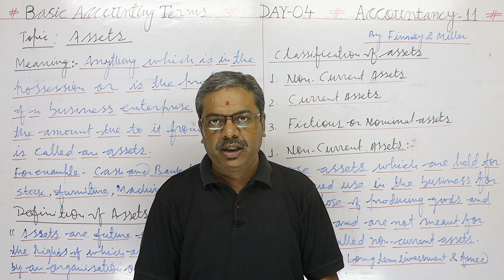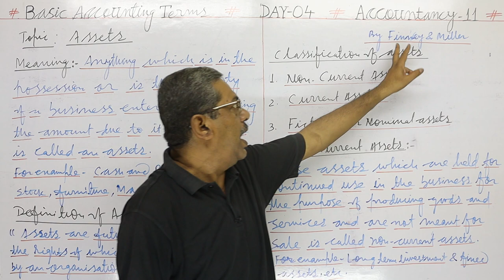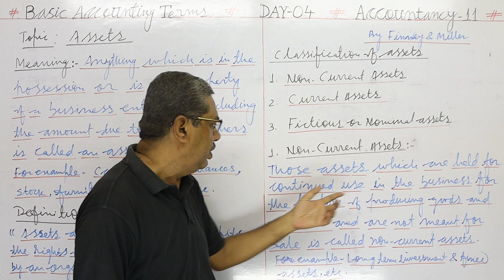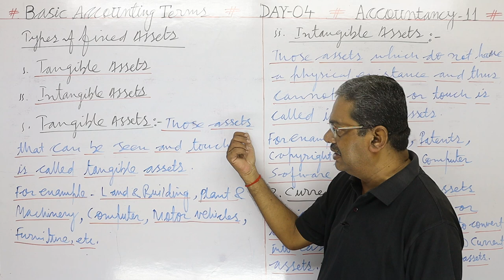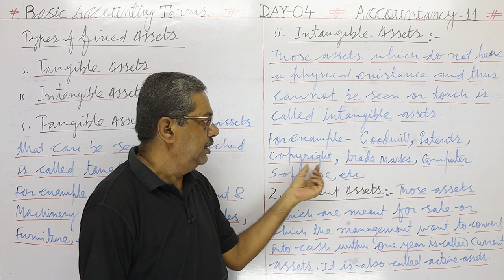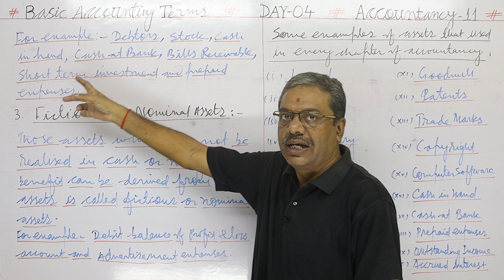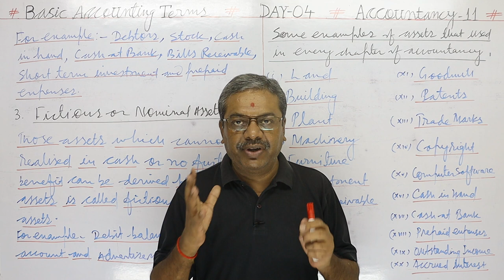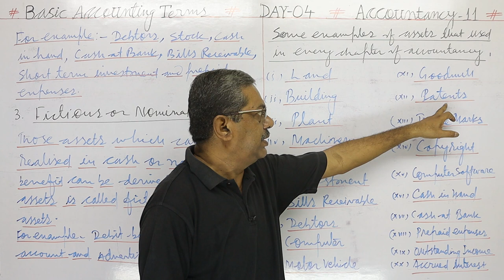MEANING, DEFINITION AND TYPES OF ASSETS BASIC ACCOUNTING TERMS ACCOUNTANCY-CLASS-11# DAY - 04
ACCOUNTANCY-CLASS-11
CHAPTER - BASIC ACCOUNTING TERMS
TOPIC - MEANING, DEFINITION AND TYPES OF ASSETS